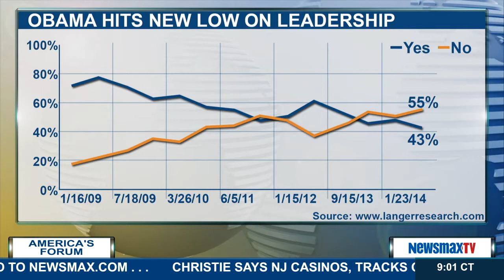Newsmax Now (09/09/14) Morning Update from 10:00am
With John Bachman